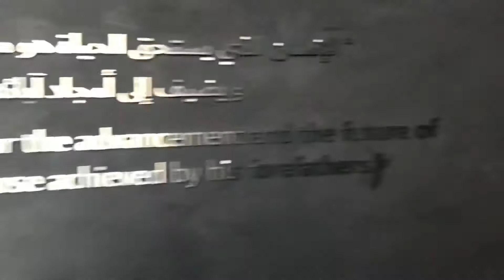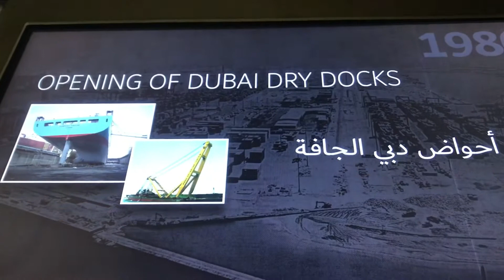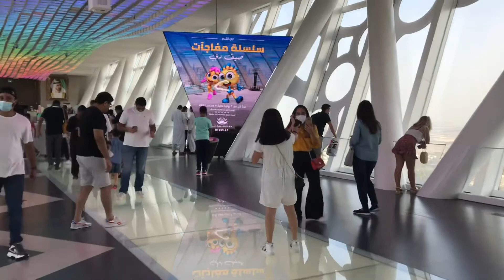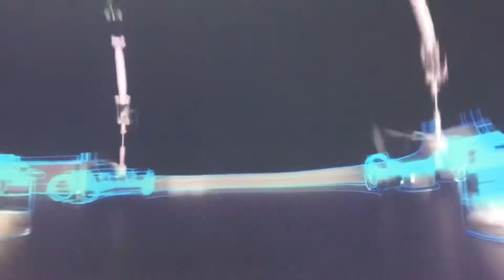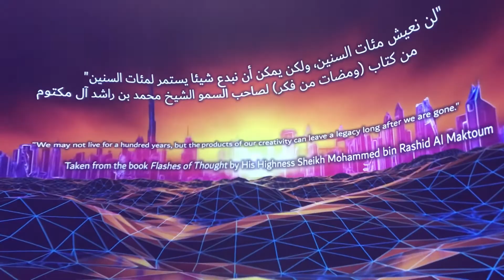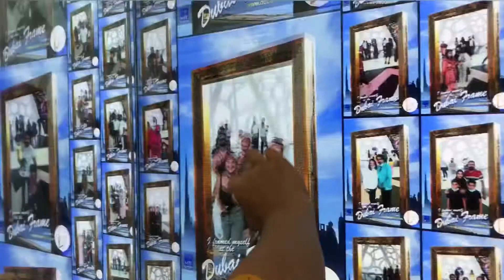DUBAI FRAME | ZABEEL PARK GATE 4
Hello me Amiga amigo!

Another good place and another unforgettable experience, The Dubai Frame!
 Located at ZABEEL park gate 4

The height is 152 meters and is 93 meters wide.
The Glass Aluminum steel and reinforced concrete structure also doubles as an observation tower that boast fantastic panoramic vistas.